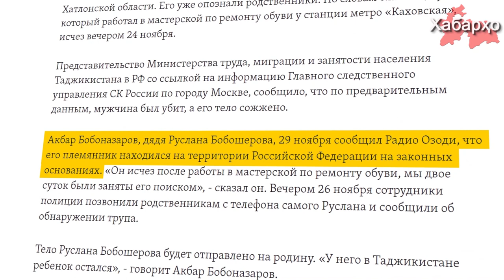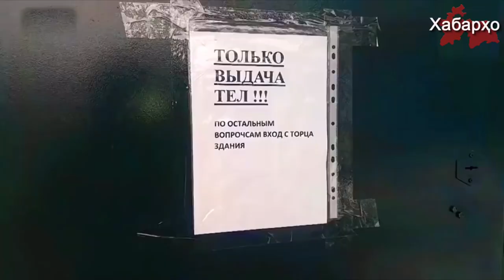В Люберцах убит трудовой мигрант из Таджикистана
Очередной трудовой мигрант из Таджикистана стал жертвой насилия в России. Главное следственное управление Следственного комитета России по городу Москва расследуют жестокое убийство гражданина Таджикистана, тело которого было найдено вечером 26 ноября в лесу в подмосковных Люберцах.